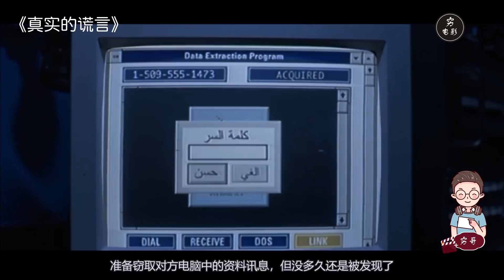【穷电影】妻子嫌弃老公没本事，都结婚15年了，竟不知道老公的真实身份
电影《真实的谎言》